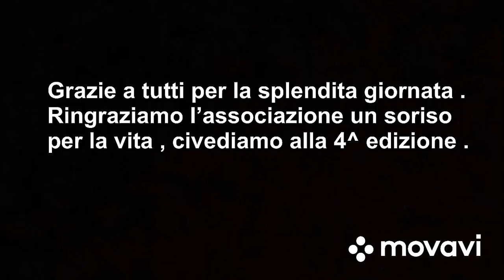Mx play park , acsi MOTOR sport , 3 edizione Moto terapia francofonte